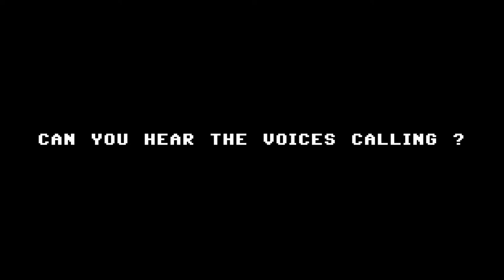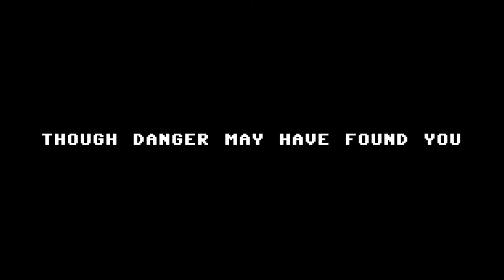Saber Rider and the Star Sheriffs Intro 64-tified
Another couple of sleepless nights, another fine release from 64-tified!

CAN YOU HEAR THE VOICES CALLING?
FAR AWAY A WORLD IS FALLING...

To me, these two lines, which are only contained in the "long" version of the original intro song, form one of the most epic verses of any cartoon intro, past, present and future.

Composed and performed by Dale Shacker, this immortal masterpiece of a song does not only remind me of my childhood... It IS my childhood.
Whenever I hear it, I am transported back to the days when life was easy and everything was possible. With my friends around me :)

The video was created using PixaTool by Kronbits / Davit Masia.

Since the short version of the intro song did not include the "Your destiny will lead you. " passage, I decided to lengthen the original intro sequence a bit since the song and the meaning is not the same for me without said part. I used scenes from the episode "Legend Of The Santa Fe Express". Thumbs up if you can spot them!

Again, a big thank you to Fabio Marinelli from @Commodore64SoundtrackCover for giving me a jumpstart with the inSIDious plugin that produces this fantastic SID sound.

This is the second music-video of "64 - tified". Your place for all the Commodore 64 Songs that never happened in the past!

Here you will find 8-bit reimaginations of your favorite movie- / TV-show- / videogame-scores / heavy-metal songs using the sound from the one and only Master of the Chiptune-Universe: The Commodore 64 SID-Chip!